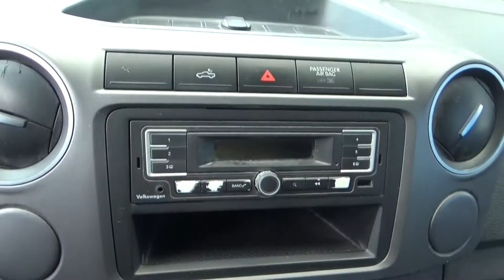Volkswagen / Amarok / 2016 - GA012453